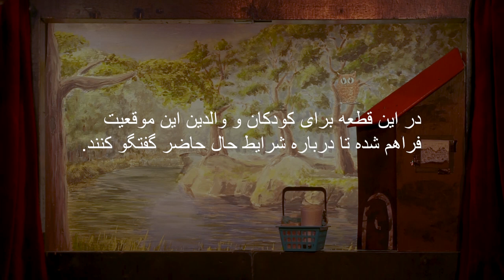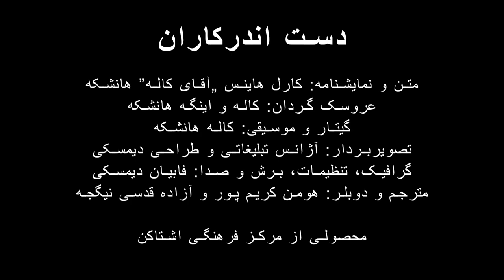Kasper und Corona auf Farsi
Die Erfogsgeschichte von "Kasper und Corona" gibts jetzt auch auf Farsi.